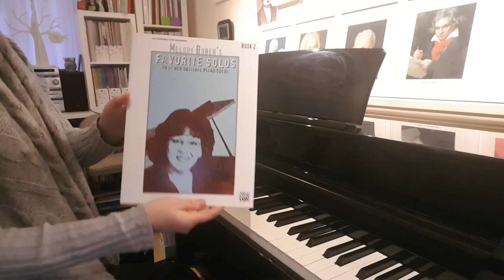Whirlwind by Melody Bober | Played by Joanna Bernat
This is my take on Whirlwind Sonatina by Melody Bober. Enjoy!